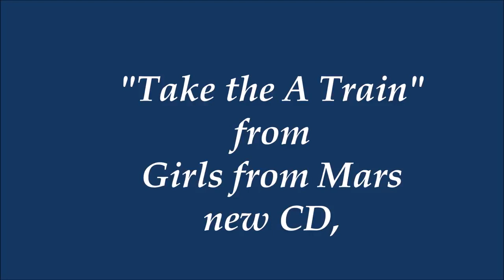Girls from Mars Take the A Train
Girls from Mars perform "Take the A Train" by Billy Strayhorn - along with a slide show of photos of the band.